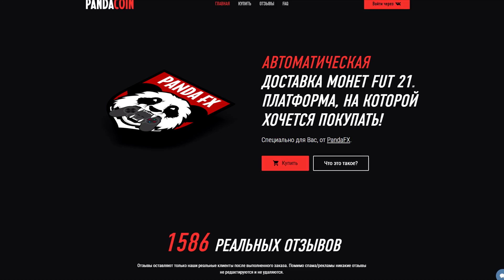ПАКИ НА ЛЕЩИ VS МИЛЛЕР | 2 ВОЛКАУТА ПОДРЯД | РАНЬШЕ БЫЛО ЛУЧШЕ?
🔣Playstation - Pandawhithe